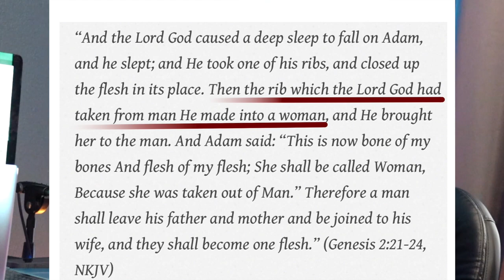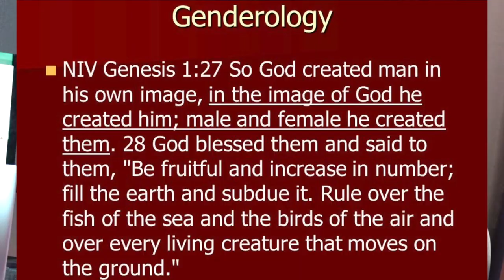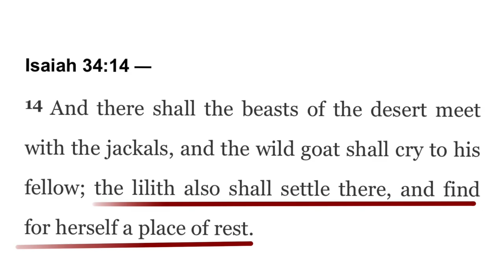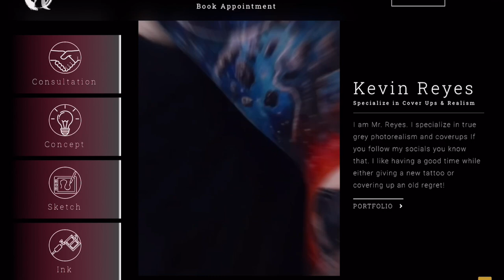WOULD YOU GET A DEMON TATTOO? Ink therapy EP:10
The history of the lilith and why it makes such a great tattoo 🙌🏽